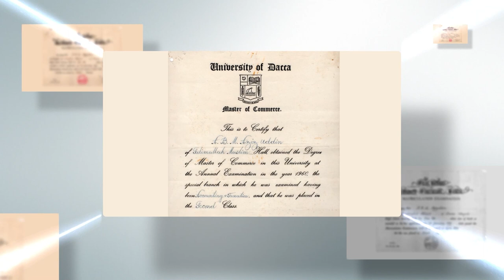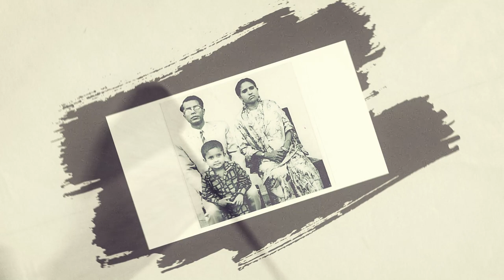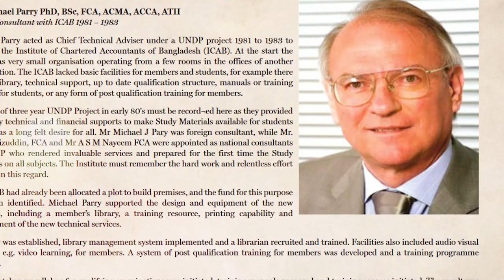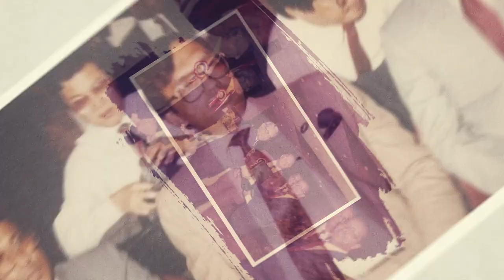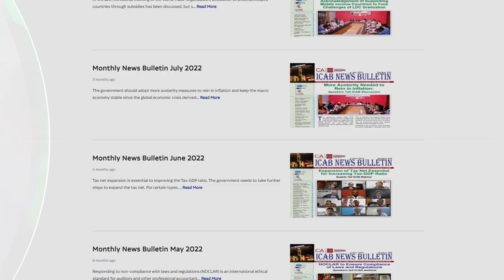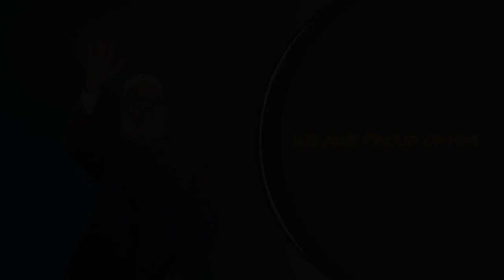ABM Azizuddin biography video